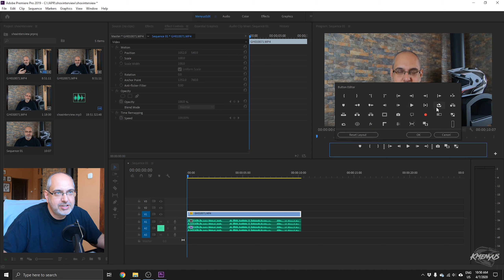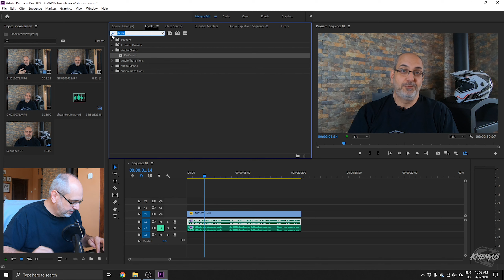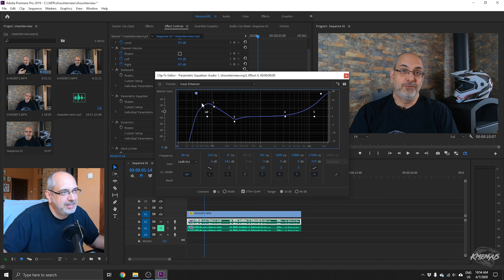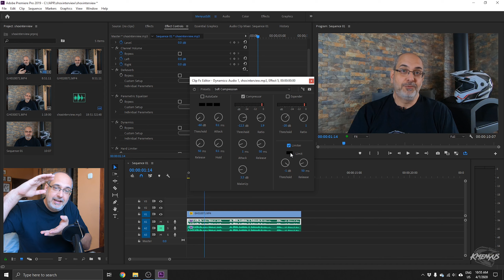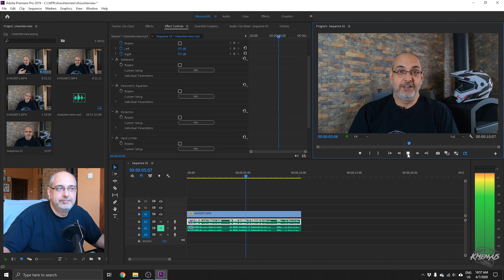[Videószerkesztés] Hangalámondás hangminőségének beállítása Adobe Premiere-ben